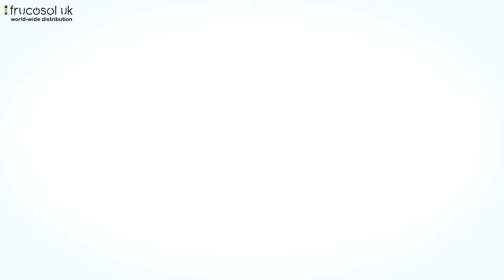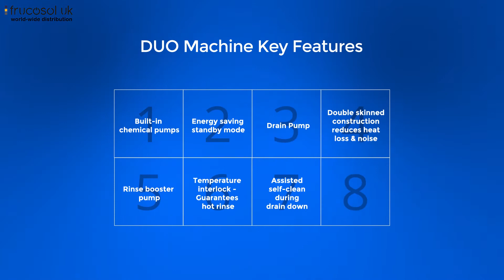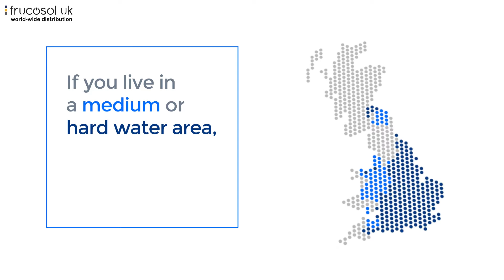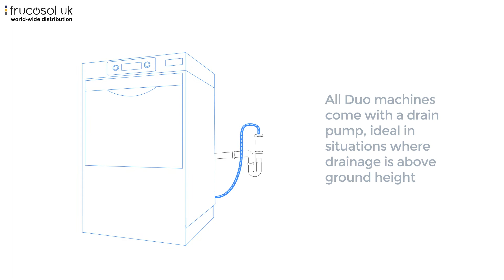Classeq Undercounter Glasswasher Range From Frucosol UK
The smallest front loading commercial glasswasher with two simple button controls for effortless, consistently clean results. The perfect glasswasher for where space is limited. The G350 is an easy to operate glass washer with a 350 x 350mm basket that holds 12 pint-sized glasses and with its two minute wash cycles standard (two minutes) and light (1.5 minutes), this machine is capable of cleaning up to 360 glasses per hour. It comes with a digital LCD display to accurately show the temperature of the wash tank, rinse boiler, re-assuring the operator that it is up to tempature and fully sanitising during the wash cycle.